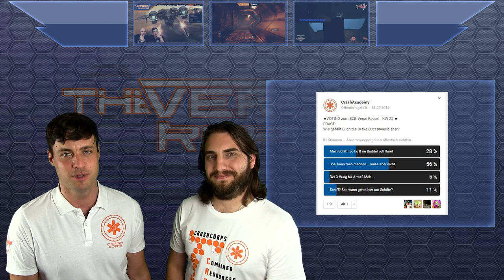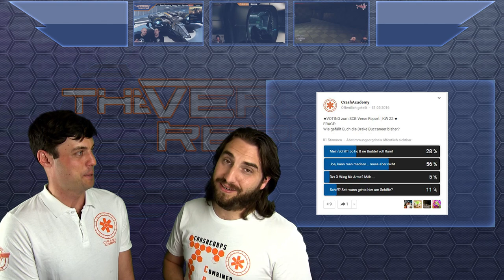Star Citizen 2.4 News zum PTU | SCB Verse Report [Deutsch/German]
Während der Star Citizen Alpha 2.4 Patch noch im PTU ist geht es bei Cloud Imperium Games weiter mit Schiffsupdates, News zur Lore und einem coolen Interview zu Squadron 42 mit Mark Hamill.

Alle Star Citizen Backer warten weiter gespannt auf den Live Release der Alpha 2.4. Fast täglich kommt ein neuer PTU Patch raus, und langsam wird das große Update stabiler. Dennoch müssen noch einige Major Blocker ausgemerzt werden, bevor der Patch live gehen kann. Während die Developer fleißig Bug fixen schauen wir uns die News aus der letzten Woche an: Es geht dabei nicht nur um den Concept Sale der Drake Buccaneer, sondern auch um Updates zur Caterpillar, News zu Squadron 42 und einem Interview mit Mark Hamill. Weezen und Sawyer fassen Euch alle Infos zusammen, während CCelia gerade die Rückreise von einer wichtigen Mission in Lissabon antritt. Viel Spaß!

► Unterstütze uns!

Sawyer: STAR-F3CH-FQ5N
DoZer: STAR-JFLB-74Q7
Weezen: STAR-JXRZ-C777

► Unsere Partner!

►Unsere Hardware!